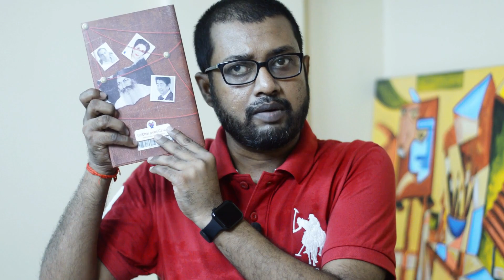ইন্দিরা গান্ধী, রাজীব গান্ধীকে কেন মারা হলো? - Souptik Porbo - Bengali Book Review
সৌপ্তিকপর্ব
প্রকাশক: বইচই
লেখক :  বিভাস রায় চৌধুরী
পৃষ্টা: ২১৬
মুদ্রিত মূল্য: ৩২৫ টাকা